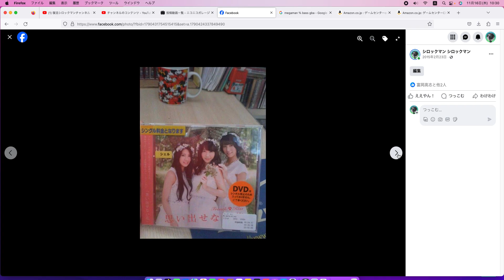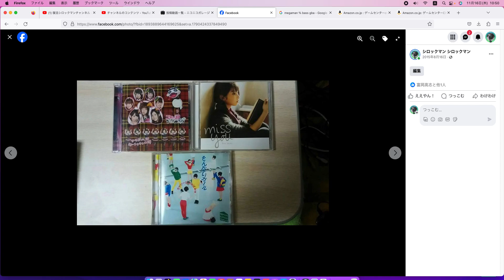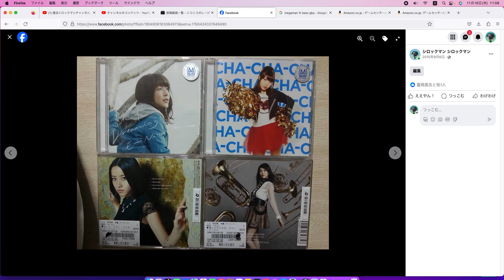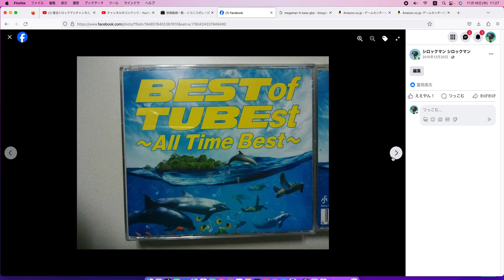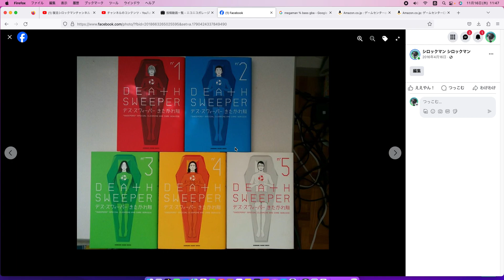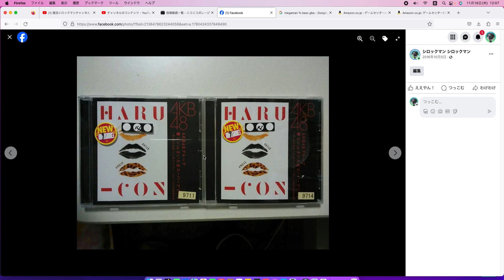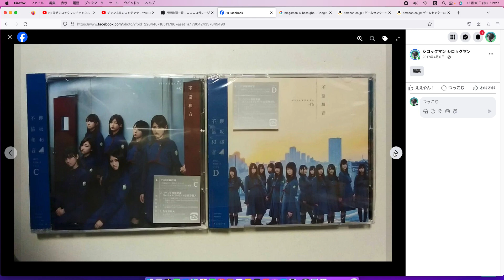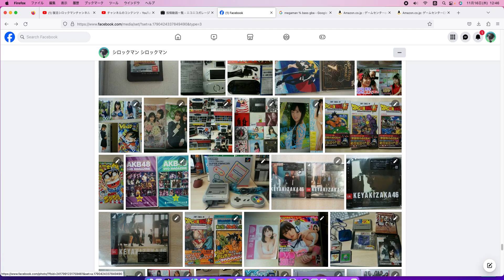[実況 高画質] 買い物依存症の買い物履歴紹介！第2回（2015〜2017）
本日、撮り下ろしの実況です。買い物依存症の僕のここ数年の買い物リストです。主によく買うのは、CD、DVD、ゲームソフト、本などです。今日は気分的にゲームはやる気がしなかった。そういうときもあります。